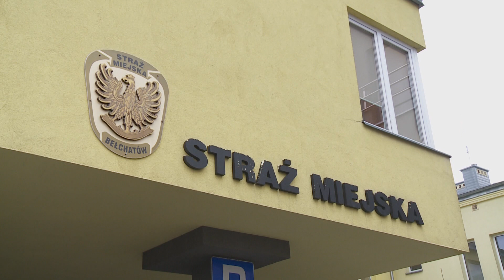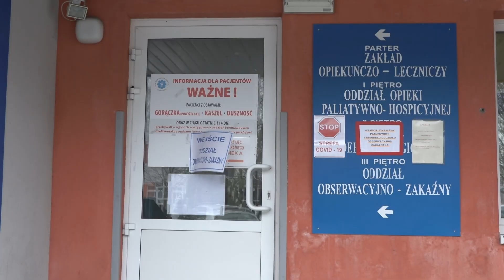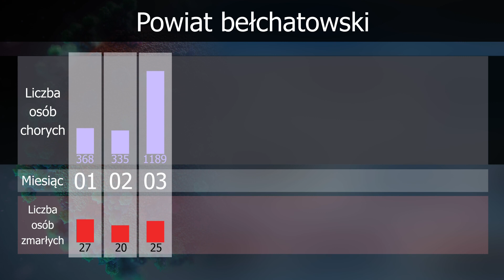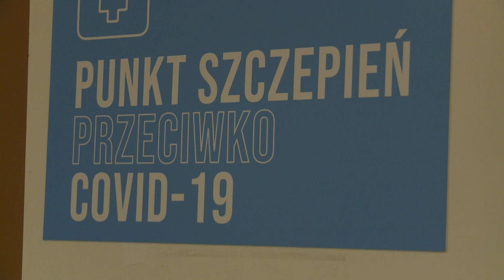TKB - TELEDZIEŃ - 03.01.2022